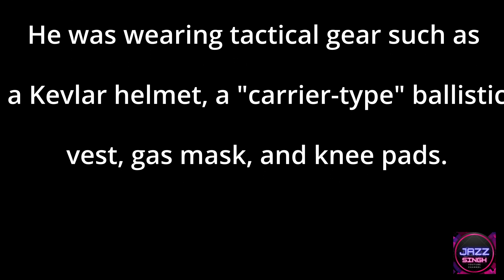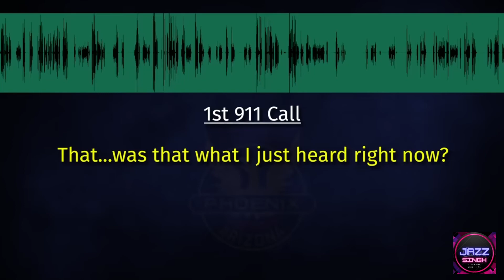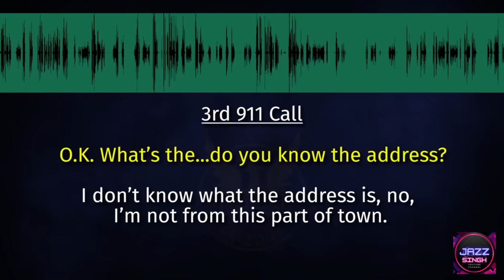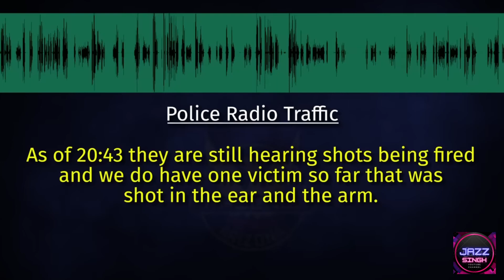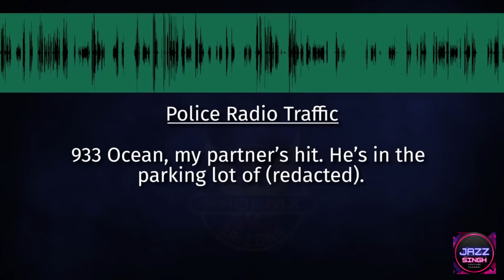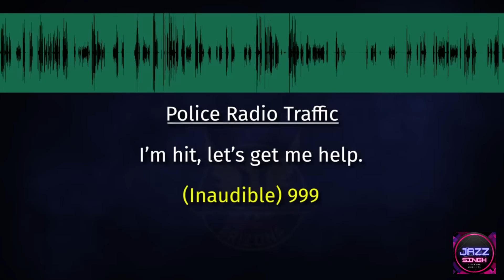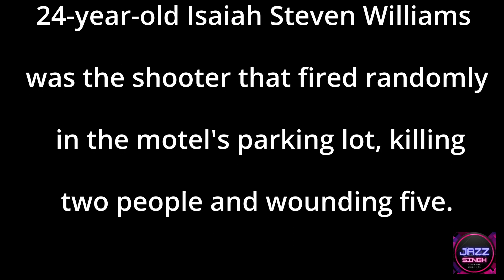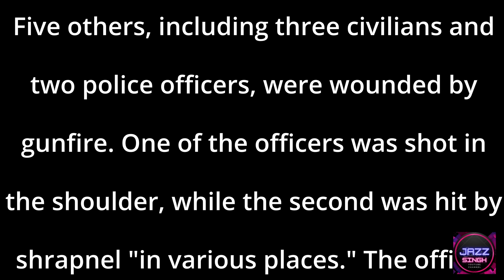The Phoenix shooter 2022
On August 28, 2022 24-year-old Isaiah Steven Williams fired randomly in the motel's parking lot, killing two people and wounding five.
After exiting the motel, the shooter began firing randomly at vehicles and buildings. As he walked through the parking lot, a white car pulled in; the shooter opened fire on the vehicle, killing two people. Several passengers inside the vehicle fled as the shooter fired at them. The gunman then approached a Waffle House restaurant and threw his Molotov cocktail at a window; the cocktail broke without igniting. The gunman pointed his rifle at several bystanders, but did not fire. For the next several minutes, the shooter fired at random; several people were wounded and multiple rounds struck nearby businesses and vehicles.

At 8:44 p.m., two police officers arrived at the scene; the shooter shot at them, wounding both. One officer returned fire, but missed the retreating gunman. The shooter eventually stopped firing, which allowed police to retrieve a wounded officer and transport him to a hospital. Officers approached the gunman's location and found him dead from an apparent self-inflicted gunshot wound to the head. Investigators recovered 200 spent shell casings, five empty magazines, unused stun grenades, and "other tactical equipment." The aftermath of the incident was recorded by officers' body cameras.

Two people were killed by the gunman; they were identified as 44-year-old Karla Garzona and 36-year-old Misael Arevalo. Five others, including three civilians and two police officers, were wounded by gunfire. One of the officers was shot in the shoulder, while the second was hit by shrapnel "in various places." The officer shot in the shoulder was sent to a hospital, while the three civilians were all released.

The Phoenix Police Department is currently investigating the motive of the shooter. An internal investigation determining the legality of the officers' actions will be reviewed by the Maricopa County Attorney's Office.